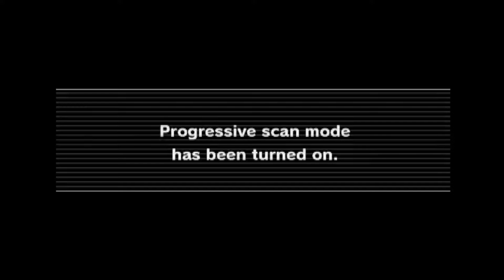Super Puzzle Fighter II Game Boy Advance Gameplay [No Commentary]